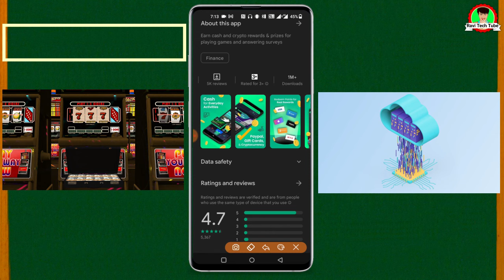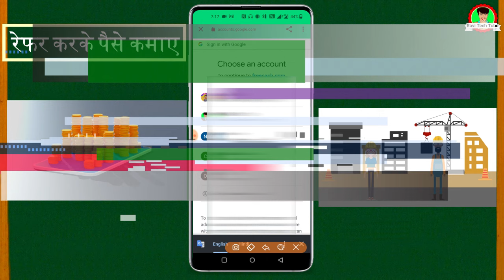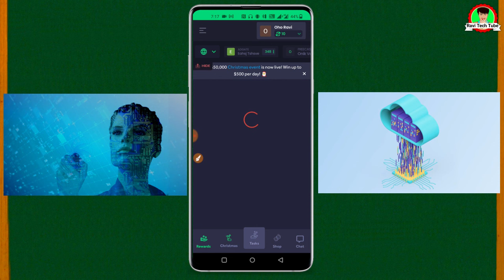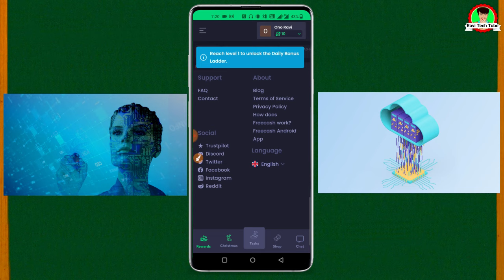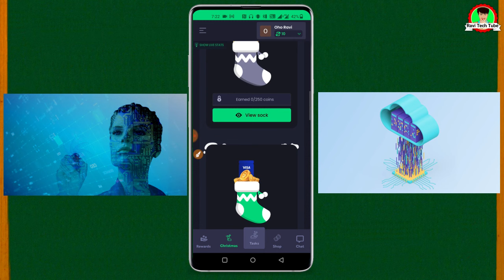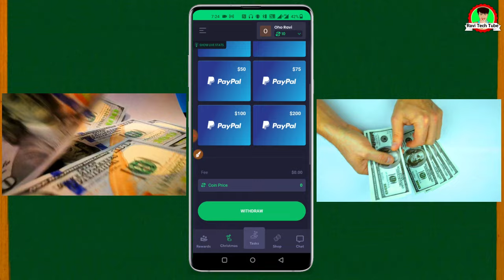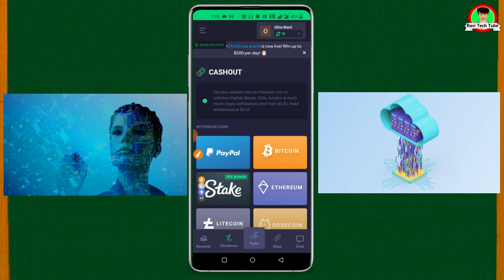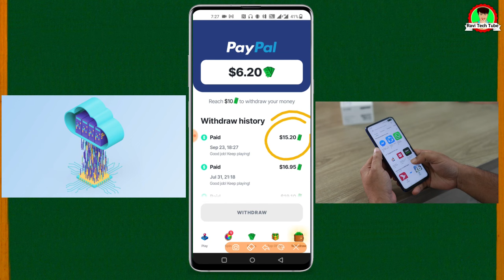डॉलर में पैसे कमाने वाला ऐप $250 || dollar mein paise kamane wala app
hello dosto aaj ke iss video mein maine aap sabhi ko dollar me paise kamane wala app ke bare mein bataya hun jismein SignUP karte $250 tak ka kami kar sakte hain

दोस्तों आज के इस विडियो में मैंने आप सभी को डॉलर में पैसे कमाने वाला ऐप के बरे में बताया हूँ जिसमें SignUP करने के बाद $250(₹20650 लगभग) तक कमाई कर सकते हैं

code - ravi21

Curved Monitor
Yubico Security Key NFC
secondary headphone
boom arm
mic stand
gaming chair
gaming mouse